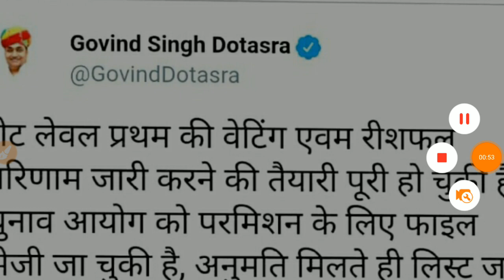Reet /reet level 1 latest news today /reet waiting list news today /reet waiting /reet level 1 news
Reet level 1 latest news today in hindi
Reet big breaking news today in hindi
Reet news 2019 latest news today in hindi
Reet news 2019 latest news
Reet level 1 big breaking news today in hindi
Reet news 2019
Reet waiting list news. New update 2019
Rajasthan teacher related latest news in hindi